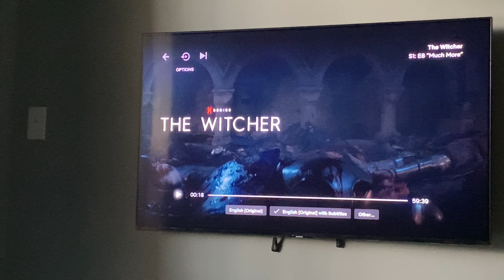Even MORE Repairs on the Horizon | the Holidays are OFFICIALLY Done | Daily Vlog Episode 180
The longer we're in our house, the more we realize just how much work still needs to go into it...enjoy this weekend in my life! Let me know what you're up to this week, and I hope you're having a great day!

Rumbl/Rizzle: @MommaFriendly